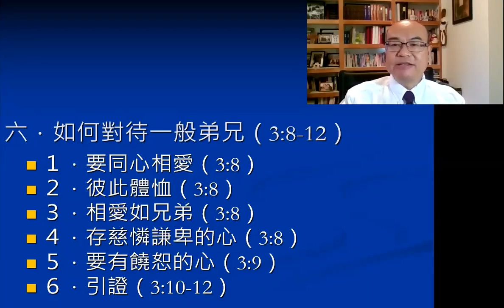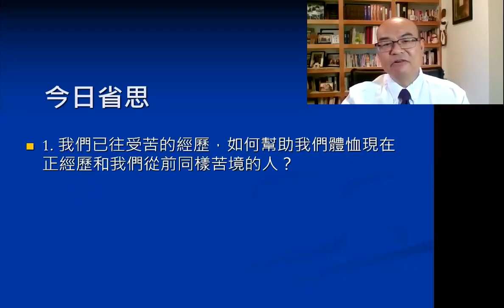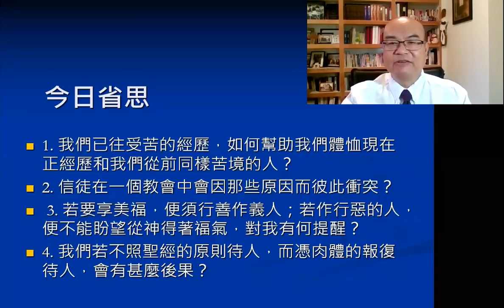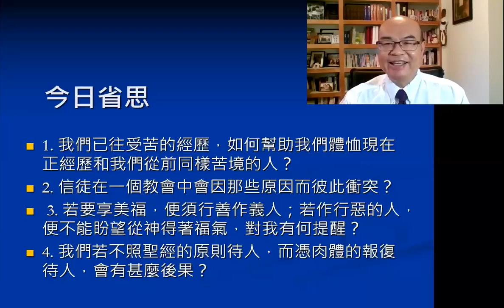主日學 5/31/2020 信望愛華人宣道會